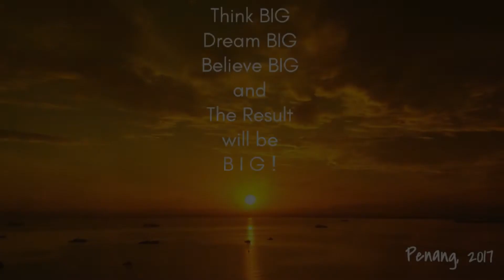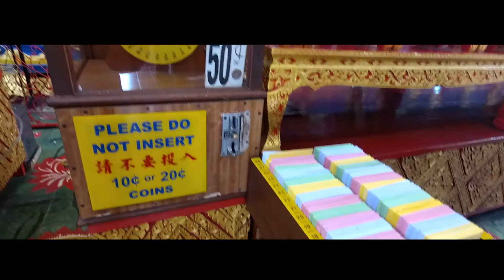#9 | PENANG - Pearl of the Orient | June 28, 2017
Trip to Bandung - Jakarta - Kualalumpur - Penang

5 Days in Penang | 25 - 29 Juni 2017

Day 1:
* Subang Abdul Aziz Airport KL to Penang
* Penang Int'l Airport
* Tune Hotel George Town
* Koo Kongsi Temple
* Armenian Street Art
* Wonderfood Museum
* Penang Times Square

Day 2:
* Nasi Kandar Line Clear
* Teo Chew Cendol Penang Road
* Ho Ping Cafe
* Komtar Walk
* the TOP: All Park Pass
* Prangin Mall
* 1Avenue Mall
* Bee Hong Cafe | Tang Yen
* Sin Lam Hoii Cafe

Day 3:
* Roti Canai Transfer Road
* Wai Kee Cafe
* The Northam All Suite Penang
* Gurney Paragon
* Gurney Plaza
* Gurney Drive

Day 4:
* Burmese Buddhist Temple
* Reclining Buddha Wat Chaiyamangalaram
* Queensbay Mall
* Chew Jetty - Clan Jetty
* Gurney Plaza
* Gurney Drive

Day 5:
* Penang Int'l Airport transit KLIA to Bali